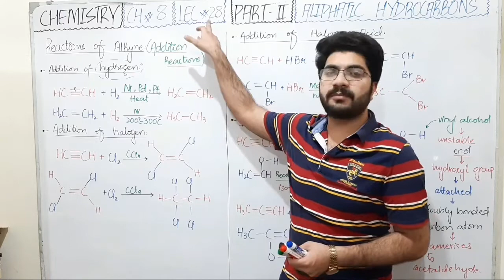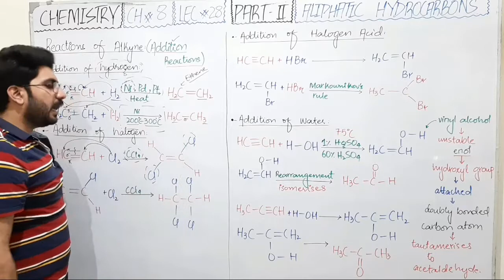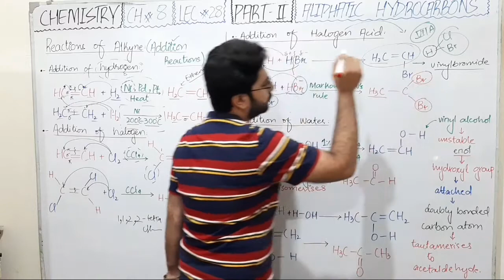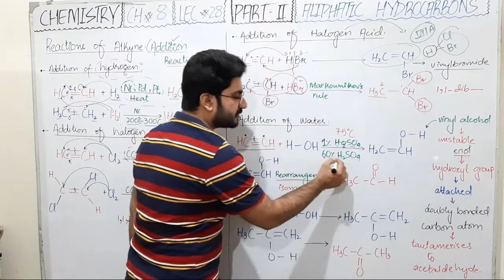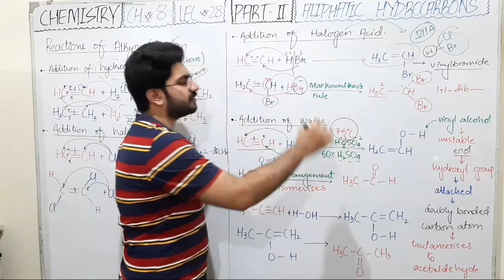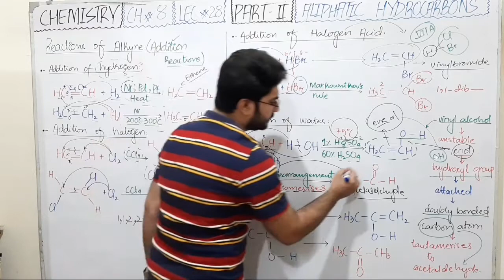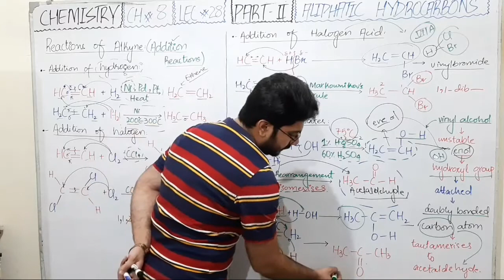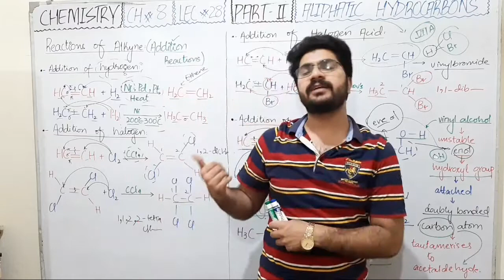REACTIONS OF ALKYNE |CH # 8| by MUHAMMAD SHAHZAIB KHAN |LEC # 28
In the following lecture, students or viewers will learn about the Chemical Reactions of Alkyne in detail.

These chemical reactions are discussed from Chemistry ,Punjab text book board, Lahore.

In the given link Markownikov's rule is discussed in detail.

Thanks alot.